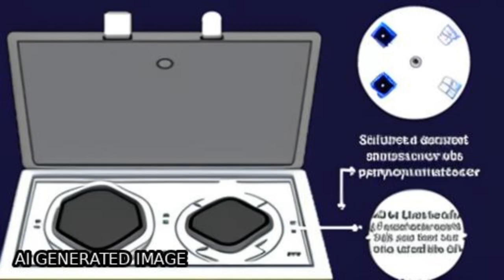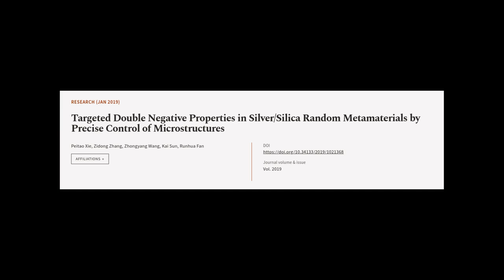Targeted Double Negative Properties in Silver/Silica Random Metamaterials by Precise ... | RTCL.TV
### Keywords ###

### Article Attribution ###
Title: Targeted Double Negative Properties in Silver/Silica Random Metamaterials by Precise Control of Microstructures
Authors: Peitao Xie, Zidong Zhang, Zhongyang Wang, Kai Sun ,and Runhua Fan
Publisher: American Association for the Advancement of Science
DOI: 10.34133/2019/1021368

### Video Timestamps ###
0:00:00 - Summary
0:01:06 - Title
0:01:11 - Tail
0:01:15 - End